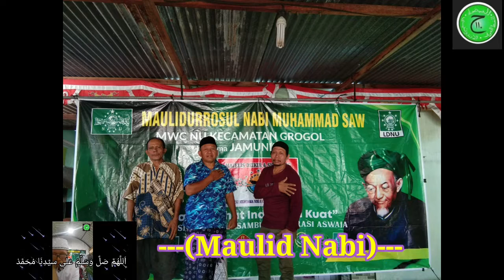Maulid Nabi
Pengajian Maulid Nabi MUHAMMAD
صلى الله عليه وآله وصحبه وسلم

 BERSAMA  JAMUNIRO
dan
MWC NU  Mojolaban Sukoharjo

MWC NU Grogol Sukoharjo .
Sugeng Prasaja & Moh Rizqon.

MWC NU Polokarto Sukoharjo.

H .Ahmad Baidlowi 2021